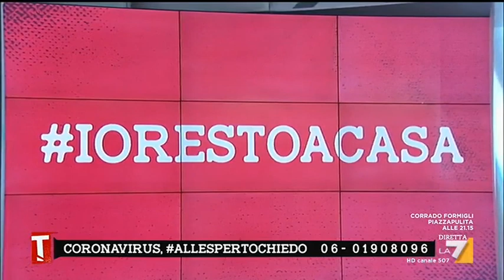"Qual è la velocità di mutazione del Coronavirus?"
Le vostre domande e le risposte in diretta del prof. Francesco Broccolo